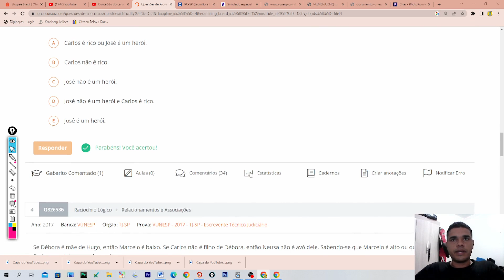PC SP 2023 - TJ SP 2023 - RACIOCÍNIO LÓGICO - Proposições Categóricas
Se Maria é bonita, então Carlos é rico. Se Ana é feliz, então José é um herói. Sabe-se que Maria é bonita e Ana não é feliz. Logo, pode-se afirmar corretamente que
Alternativas
A Carlos é rico ou José é um herói.
B Carlos não é rico.
C José não é um herói.
D José não é um herói e Carlos é rico.
E José é um herói.